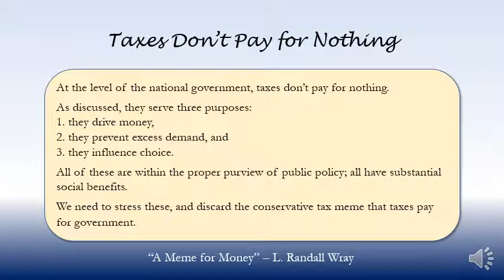Taxes Don’t Pay for Nothing - L. Randall Wray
Quote from: "A Meme for Money"
L. Randall Wray